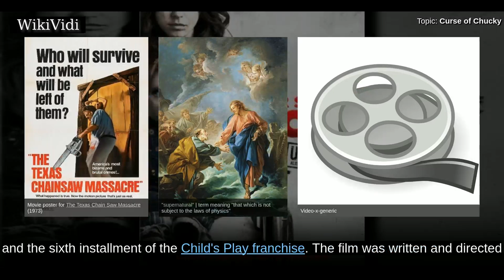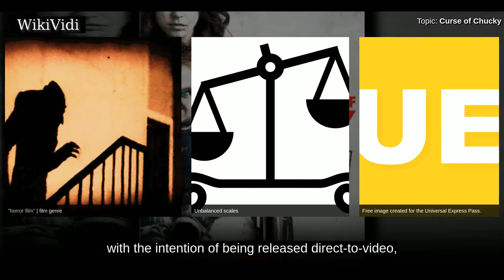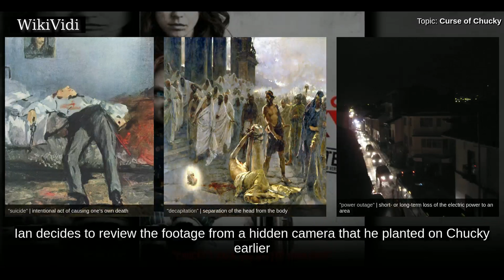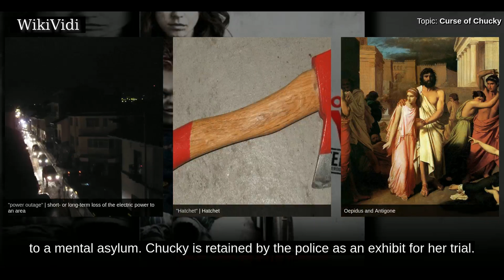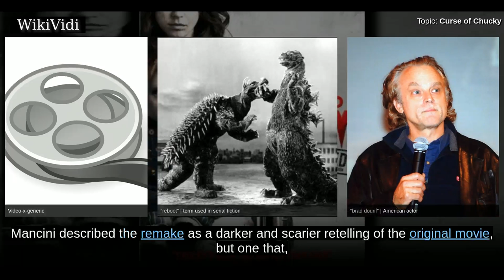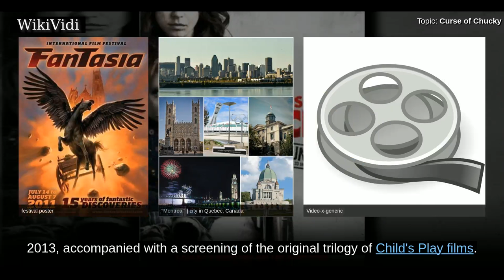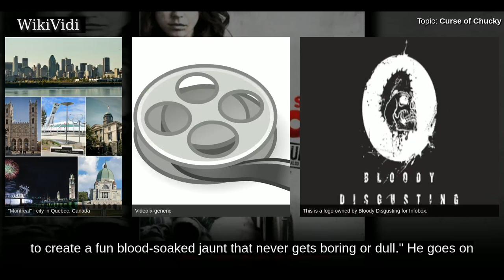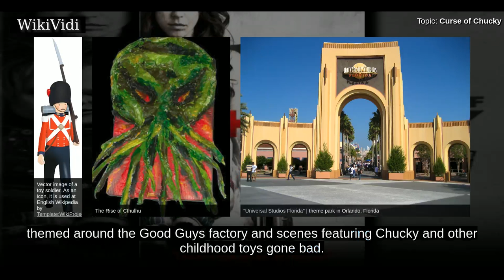CURSE of CHUCKY - WikiVidi Documentary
Curse of Chucky is a 2013 American supernatural slasher film and the sixth installment of the Child's Play franchise. The film was written and directed by Don Mancini, who created the franchise and wrote all films to date. It stars Brad Dourif as Chucky and Fiona Dourif as Nica Pierce, as well as Danielle Bisutti, A Martinez and Brennan Elliott. The film grossed $3.4 million in DVD sales.  The film sees the return to the franchise's source material and bringing back the straightforward horror elements found in the first three Child's Play films. The film, which went into production in September 2012, is the first direct-to-video installment of the series. Curse of Chucky is distributed by Universal Studios Home Entertainment, and debuted via VOD, September 24, 2013. This was followed by a DVD and Blu-ray Disc release, October 8, 2013, in the United States. The film was also turned into a scare zone for 2013's annual Halloween Horror Nights at Universal Studios Hollywood. Though the fil...

Shortcuts to chapters:
00:01:43: Plot
00:06:00: Production
00:07:26: Filming
00:07:48: Release and marketing
00:08:49: Reception

Copyright WikiVidi.